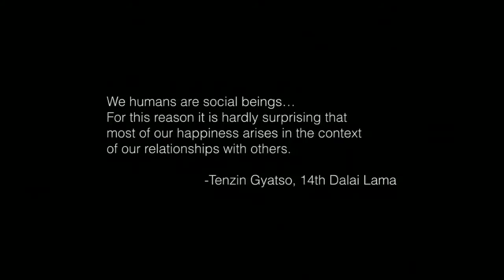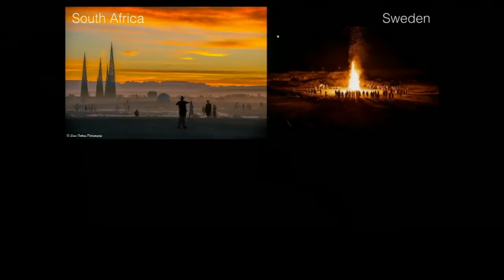Finding balance through connection and creativity | Marian Goodell | TEDxBayArea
This talk was given at a local TEDx event, produced independently of the TED Conferences. Marian Goodell is the CEO of Burning Man, and has spent the last two decades learning how creative culture builds community and leads to fulfilling lives. In this talk, she explores what balance is, and that a sense of balance, or rather a feeling of aliveness, comes from making things with our hands and imaginations, and connecting with others through such creative acts.

CEO, Burning Man
Founding Board Member, Burning Man Project

As the organization’s recently named first CEO, Marian oversees Burning Man’s year-round staff of 70+ employees and its annual operating budget of approximately $30 million.

Marian first attended Burning Man in 1995, and in 1997 was a co-founder of the management organization that eventually became Black Rock City, LLC, which produces the Burning Man event. Throughout her leadership in the Burning Man organization, she has been the Director of Business and Communications, and also oversaw the Black Rock City Department of Public Works. She has steered the development of the Burning Man Regional Network, which is now on six continents, with more than 250 representatives in 30 countries. Marian is a founding board member of the Burning Man Project, the Black Rock Arts Foundation, and Black Rock Solar. She is currently leading the organization’s efforts to facilitate and extend the Burning Man ethos globally.

Marian holds a BA in Creative Writing from Goucher College in Baltimore, Maryland and an MFA in photography from the Academy of Art University in San Francisco. She has worked in sales and public relations, and was a project manager for a software development firm when she first arrived as a participant at Burning Man in 1995.